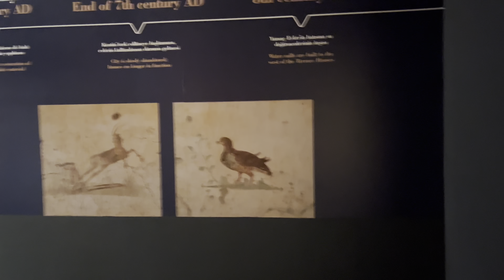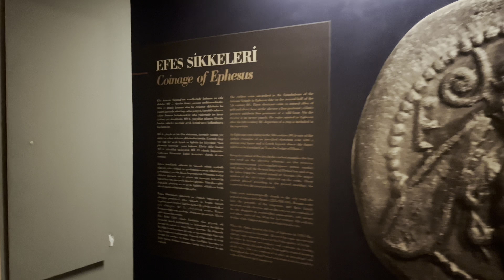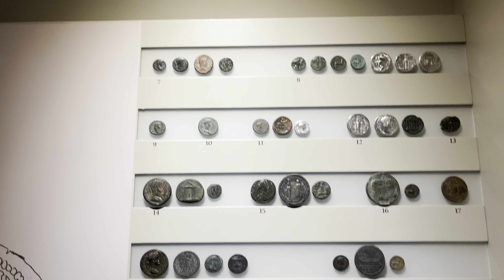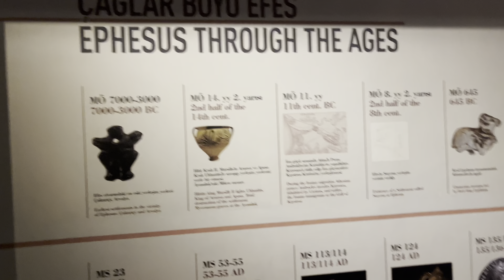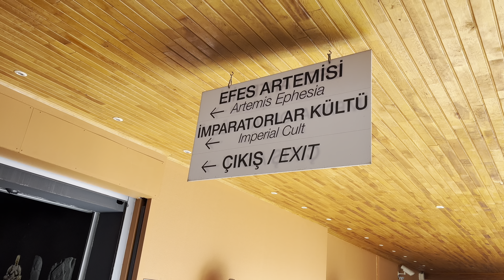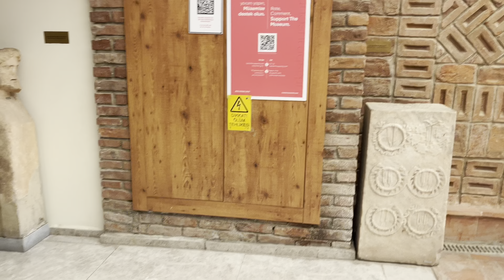EFES MÜZESİ SELÇUK/İZMİR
İLGİNİZİ ÇEKEN VİDEOLARIM İÇİN AŞAĞIDAKİ OYNATMA LİSTELERİNE GÖZ ATABİLİSİNİZ